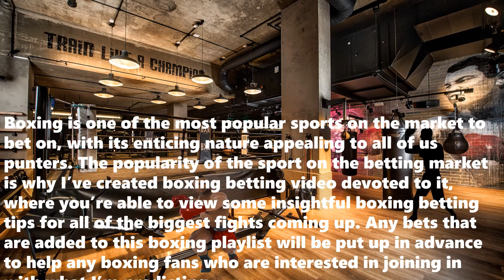Boxing Betting Tips(14.03.2021)|Boxing Predictions For Tonight|Boxing News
Boxing bet is one of the most popular sports on market.The popularity of the sport on the betting market is why i create boxing betting video, where you're able to view some insightful boxing betting tips.There are 3 types of boxing betting which i will explain each other.1-Moneyline(winning side) 2-over/under rounds 3-fight outcome

Moneyline:There are three possible outcomes in any about and that is either boxer to win, or the fight to end in a draw.

Over/under rounds:Predicting the winner of a fight, you can also place a wager on the number of the rounds that will last, predicting under or over line given by the sportsbook.

Fight outcome:In this market you have to predict both the winner and the method of victory. For an example: A boxer by KO, TKO or disqualification. A boxer by decisions or technical decision.

Weight Divisions:
-Minimumweight: 48kg
-Lightflyweight: 49kg
-Flyweight: 51kg
-Superflyweight:52kg
-Bantamweight:53,5kg
-Superbantamweight:55kg
-Featherweight:57kg
-Superfeatherweight:59kg
-Lightweight:61kg
-Superlightweight:63,5kg
-Welterweight:67kg
-Superwelterweight:70kg
-Middleweight:72,5kg
-Supermiddleweight:76kg
-Lightheavyweight:79kg
-Cruiserweight:91kg
-Heavyweight:unlimited

In all world and national title fights, weight limits must be strictly observed, although fighters are often allowed by contract to weigh-in the day before a fight.If a boxer is over the limit, he/she is normally given a short time in which to make the stipulated weight.